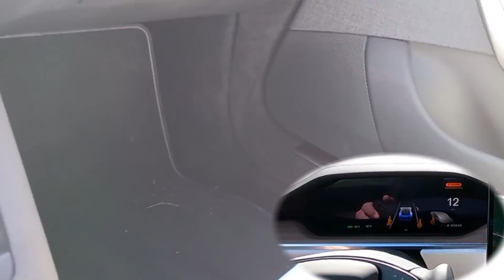The Fastest Cars In The World Race Here- $10,000 BET ENSUES.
At Race Motive earlier this year Andrew took his 2021 Tesla Plaid to compete with some very fast cars.  Among them was the Chevy Dude's CSP Twin Turbo C8 where a crazy challenge was made - and accepted.